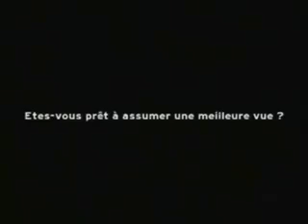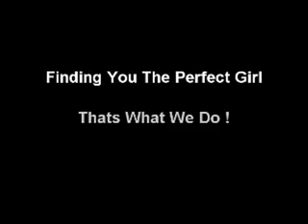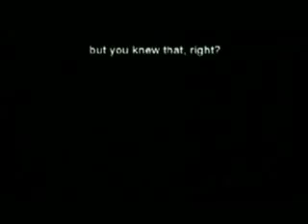Funny Stupid & Banned Commercials 9